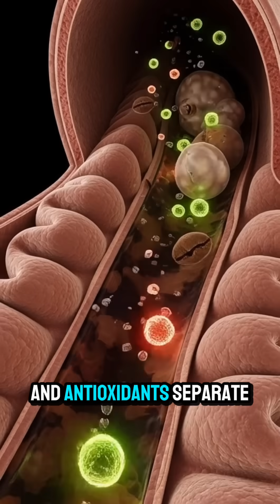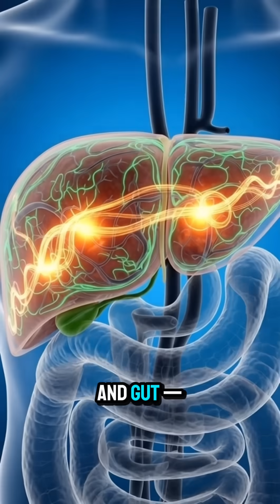What Coffee Really Does Inside Your Body”Healthy Effect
Watch a stunning cinematic animation that takes you inside the human body to follow the complete journey of coffee from the first sip all the way to your brain, heart, muscles, and gut.
This video clearly shows what happens when coffee enters your system — starting with the swallow, the movement down the throat, the breakdown in the stomach, and the absorption of caffeine inside the intestines.

You’ll see how caffeine moves through the bloodstream, reaches your brain, boosts your focus, activates your muscles, and supports digestion.
We also explain what happens about 20–30 minutes after drinking coffee, when your body reacts with increased alertness, faster heartbeat, and boosted energy.

Key moments in the animation:
0:00 — Coffee entering the mouth & throat
0:06 — Stomach breakdown and caffeine release
0:18 — Absorption in the small intestine (villi)
0:27 — Caffeine entering the bloodstream
0:34 — Brain focus boost & neuron activation
0:42 — Muscles and heart receive more energy
0:53 — Gut movement and digestion support

This animation makes it easy to understand how a single cup of coffee can light up your whole body — from the brain to the muscles — and why caffeine gives that quick boost of alertness.